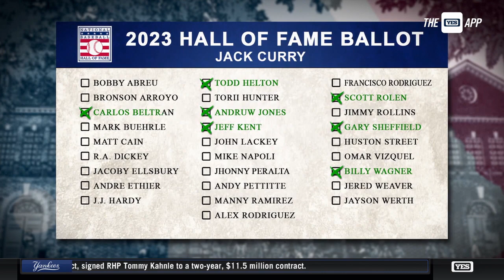Jack Curry's Hall of Fame Ballot